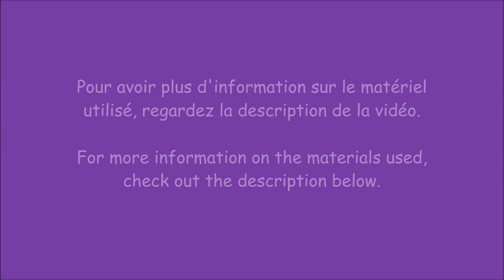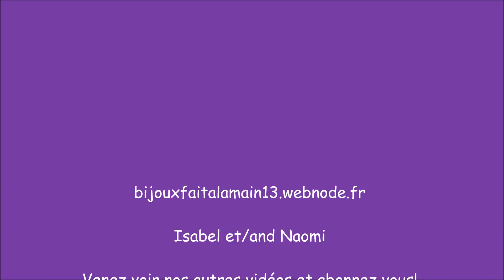DIY Coffee Pod: Comment faire un bracelet odulé pour St.- Valentin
Cette vidéo vous montre comment-faire un bracelet ondulé avec des capsules Nespresso utilisées. Nous espérons que vous aimez cette vidéo.

Matériaux utilisés :
Capsules Nespresso (Ristretto)
Ruban rouge
Machine pour gaufrer le papier
Ciseau
Outils bijoutier

This video shows you how to make a bracelet rings using Nespresso coffee pods. We hope you like the video!

Materials used:
Nespresso capsules (Ristretto)
Red ribbon
Paper crimper
Scissors
Jewelers tools